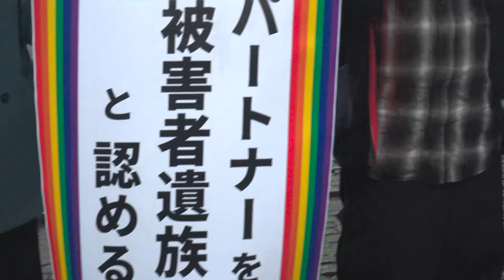犯罪被害者遺族給付金は同性パートナーも対象〜最高裁初判断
２０年以上ともに過ごしてきた同性のパートナーを２０１４年に殺害された男性が、犯罪被害者の遺族に支給される給付金の申請をしたところ、愛知県公安員会がこれを認めなかったことから、支給しない裁定を取り消すよう求めていた裁判で、最高裁判所は２６日、事実上婚姻関係と同様の事情に同性パートナーも「含まれる」として１審と２審の判決を破棄し、名古屋高裁に差し戻した。

【寄付のお願い】OurPlanet-TVは非営利の独立メディアです。企業や行政­からの広告収入を一切受けていません。制作に関わる費用はすべて、応援してくださる個­人の寄付や会費によって支えられています。